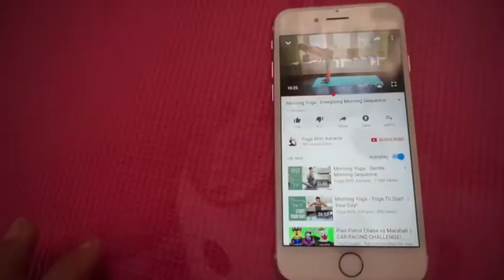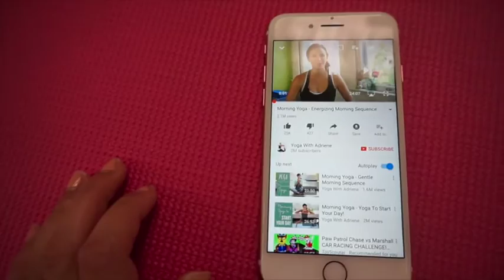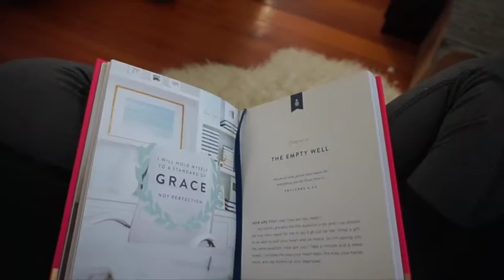SUNDAY MORNING ROUTINE | HOW I LIKE TO START MY MORNING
Hello my dolls!!! I hope you all are having a beautiful day! I am currently in March (yes March) experiencing a snow storm! But the good news is I have time to edit this video! I hope you enjoy this Sunday Morning Routine video. I really like these kind of videos and hope to film more similar ones.
xoxo